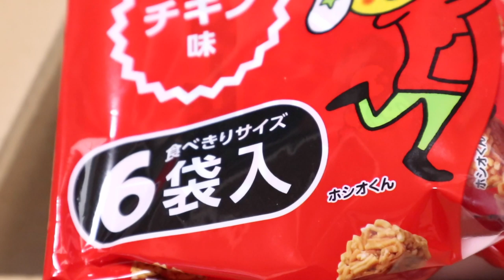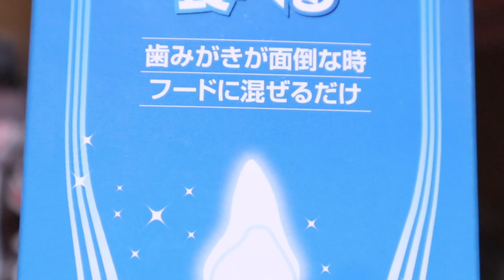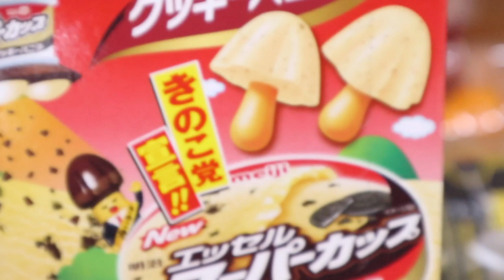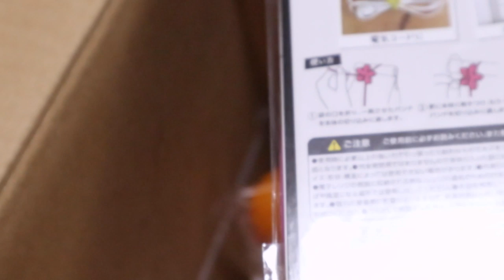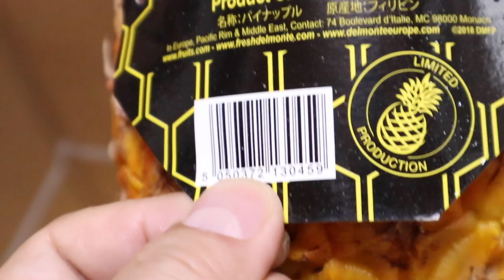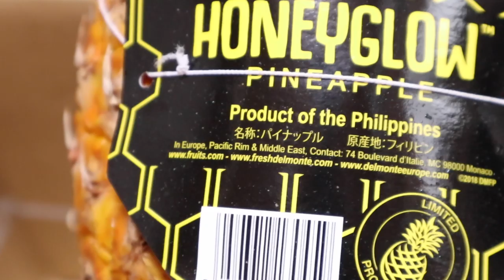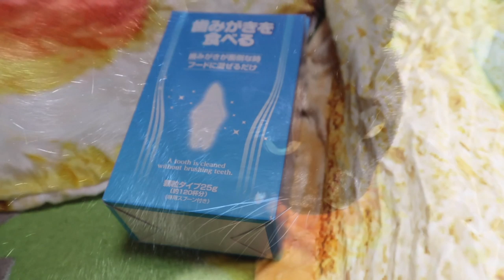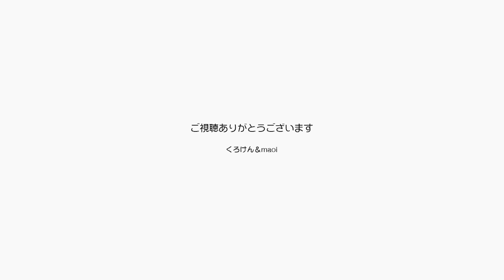3月25日はジャンくんの10才のお誕生日です！【Jean & Pont 2058】2020/3/14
早いです、早すぎです。
もうすぐジャンくんが10才の誕生日を迎えることになりました。
あっという間の10年、なんかちょと焦りを感じてしまいます。
猫の寿命は近年長くなっていますのでまだまだ10年以上頑張っていきてもらいます。
プレゼントも届きました、ありがとう！

2020年ジャン＆ポンカレンダー
2020年キトンシッティングカレンダー（ラブ、シオン、アンズ、チャコ、カオリン）